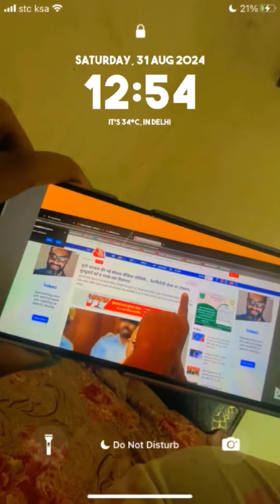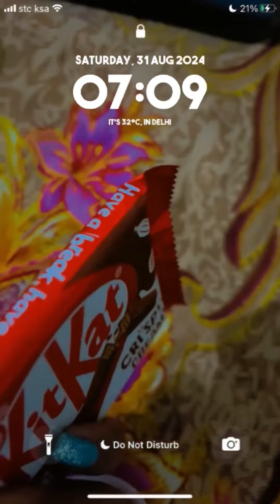Vadapav minivlog homevlogs